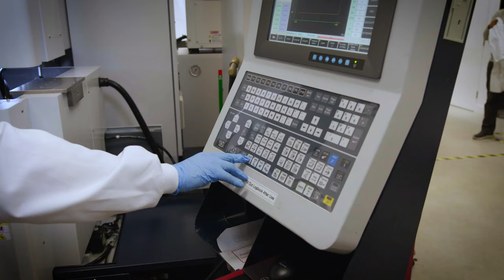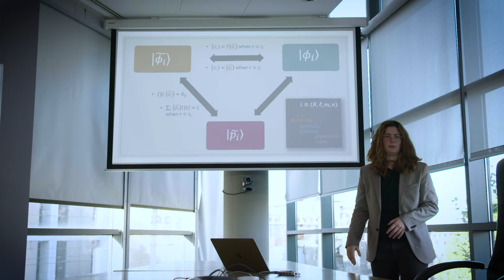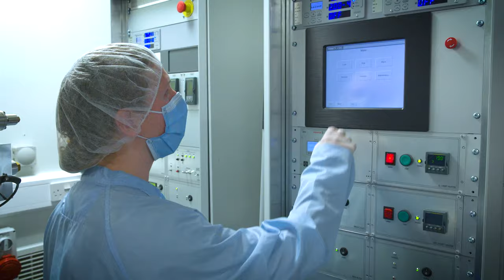AMBER (Advanced Materials and BioEngineering Research), Ireland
Materials science at the highest level can transform the products we use every day, from mobile phones to knee implants, batteries to plastics. But translating products into real-life technologies requires both research expertise and industry collaboration – something that Ireland’s AMBER centre are doing across their research program.

AMBER (Advanced Materials and BioEngineering Research) is a Science Foundation Ireland funded centre that provides a partnership between leading researchers in materials science and industry. AMBER is jointly hosted in Trinity College Dublin by CRANN and the Trinity Centre for BioMedical Engineering, in collaboration with University College Cork and RCSI University of Medicine and Health Sciences.

AMBER connects leading material science researchers - across the disciplines of Physics, Chemistry, Bioengineering and Medicine - with an international network of collaborators and companies. AMBER has a track record of delivering excellent science with 21 ERC awardees since 2013 and over €45 million secured in EU and International research funding.

Today, AMBER has over 40 industry partners working on collaborative research projects, enhancing Ireland’s international reputation in materials science research and driving increased investment from the industry.